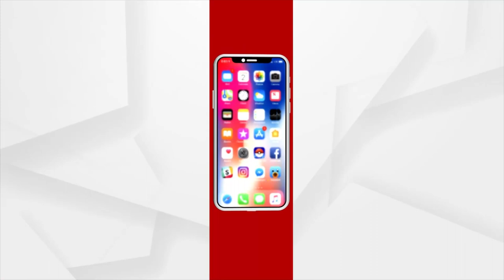Two trampled to death by elephant herd in Cuttack